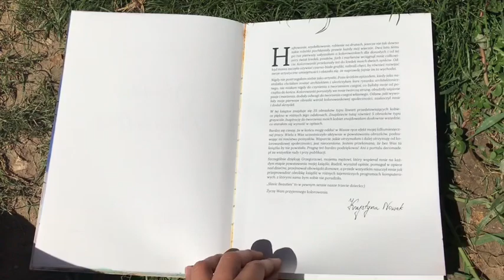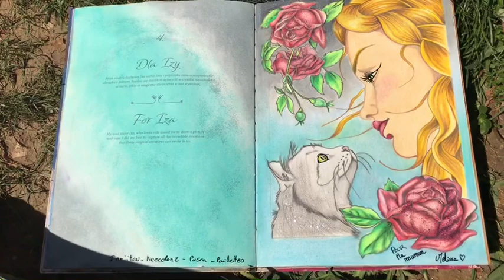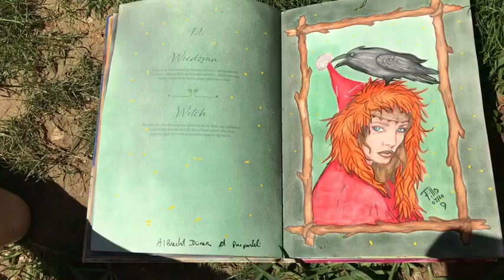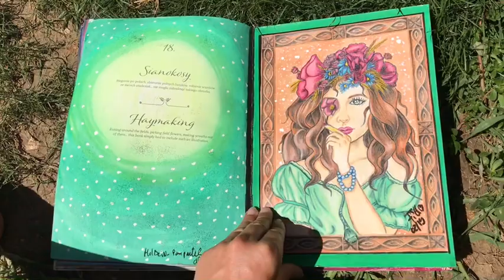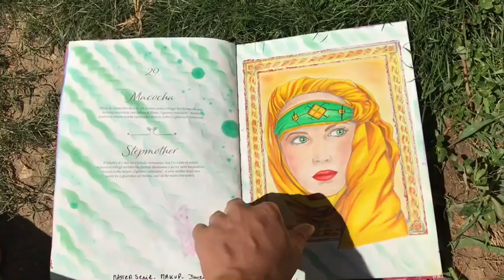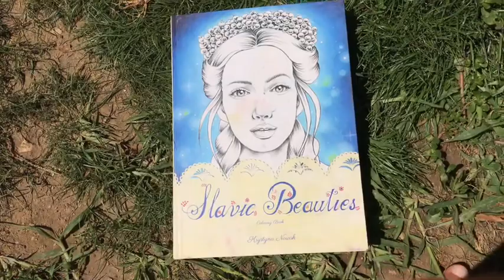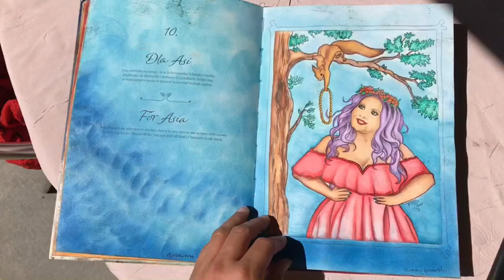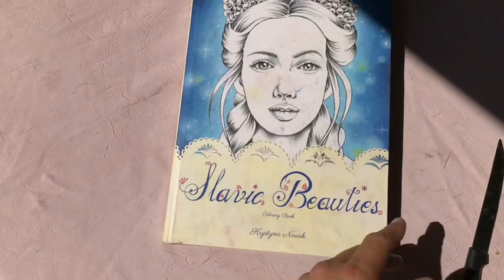📚Livre terminé slavic beauties